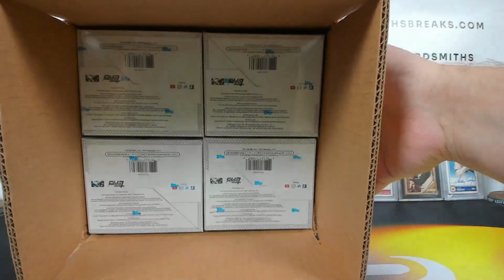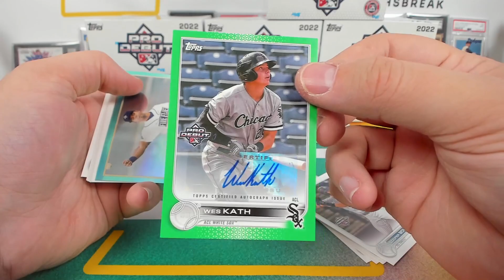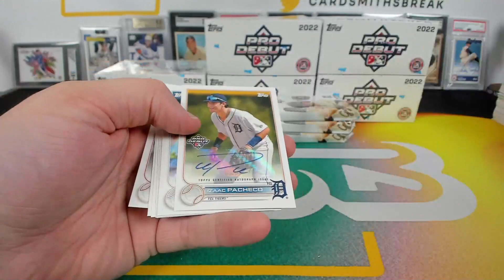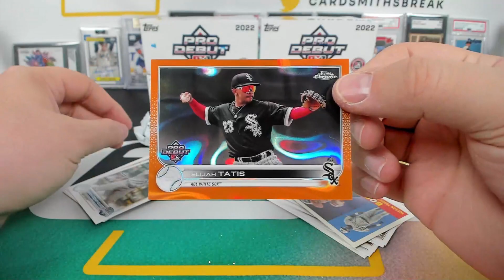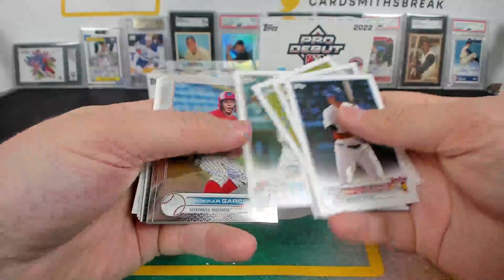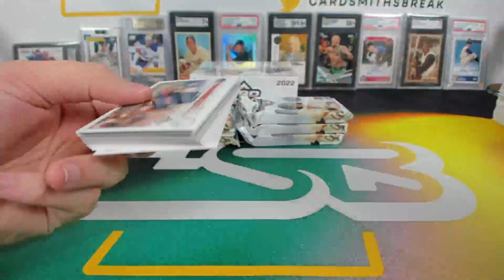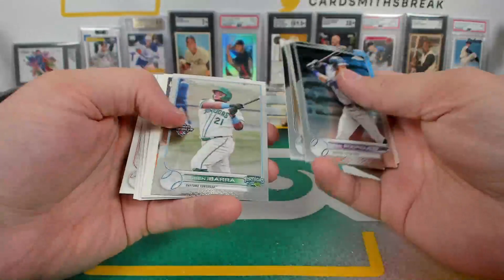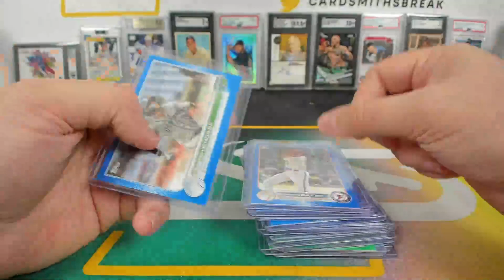2022 Topps Pro Debut Jumbo Baseball 8 Box Case Break #2